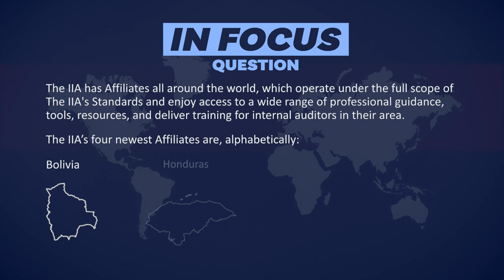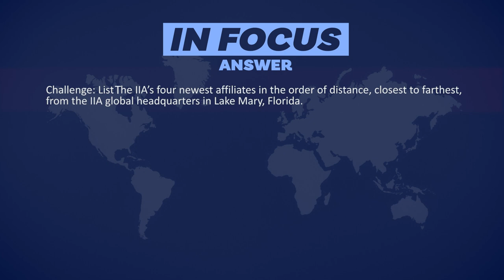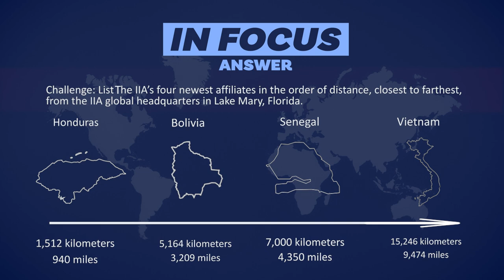All Things Internal Audit Podcast: Premiere Episode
October is Cybersecurity Awareness Month and a great time to launch The IIA ‘s All Things Internal Audit video podcast. The premiere episode features news, tips, and conversations with industry leaders in cybersecurity including Michael A. Echols, CEO of Max Cybersecurity, LLC.

This is the non-member version of

GET BONUS Member-only Content!
IIA members gain exclusive access to an extended version with bonus content on tips for building resilience in the face of ongoing cybersecurity challenges and five key takeaways for using automation and AI in real-time assurance. for more information

00:00 - Welcome  and Topic Preview
00:20 - Newsbriefs
01:40 - Interview with Michael A. Echols, Max Cybersecurity, LLC
09:47 - Cybersecurity Virtual Conference Preview with Grant Ostler of Workiva
15:16 - In Focus Challenge Trivia – Question
16:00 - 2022 Financial Services Exchange Conference Recap
16:27 - Interview with Stacey Schabel, SVP & CAE at Jackson Financial, Inc.
30:47 - In Focus Challenge Trivia – Answer
32:02 - Coupon Code for CPE
32:42- Thank you for watching!